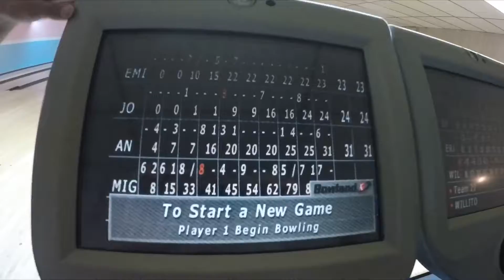Boliche con mi familia